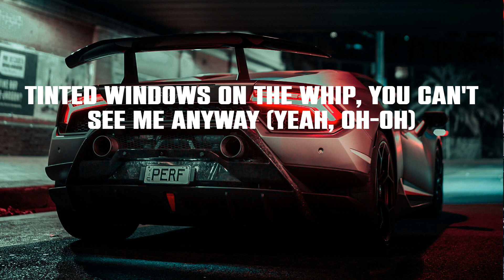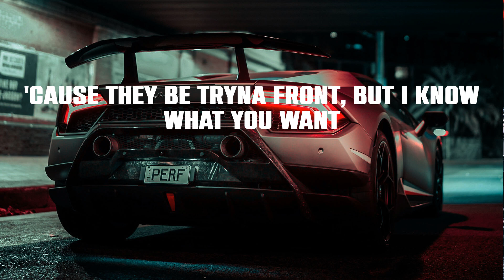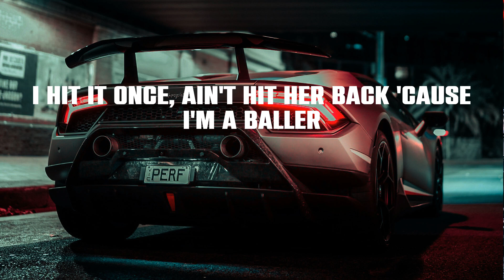24kgoldn - Prada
24kgoldn - Prada

Lyrics:
(Perfect)
Prada, that's on my shoes, that's on my shirt, that's on my collar
I hit it once, ain't hit her back 'cause I'm a baller
I told that bitch to do a trick and she said, "Ta-da"
I get a lot of guala, spend it all on
I get a lot of guala, spend it all on (yeah, yeah)
Designer (yeah), shawty said she really like designer (designer)
Bought that bitch a body, I designed her (yeah, yeah)
Ridin' Kawasaki, better slide, oh (skrrt, skrrt)
Bro just got his re-up, better cop up (cop up)
If I'm in the city, you should know (you should know)
I'm in that four-door, me and three hoes (three hoes)
Ayy, if I'm with your bitch, she in Chanel (in Chanel)
She fuck with us, now she ain't comin' home (home)
My new bitch see me everyday (my new bitch see me everyday)
Tinted windows on the whip, you can't see me anyway (yeah, oh-oh)
Make a lot of wishes, need a genie any day
And she ain't really want you, all she really want is
Flashy clothes, you know a nigga gettin' hoes
And plenty dough, won't let the game change me
Go and go, then I had to go some more
These niggas hoes, but they don't really faze me
'Cause I was eighteen, broke as a fiend, did what I had to do
Nineteen, stuck in a dream, actin' irrational
Twenty thousand on me, we caught a casual
All before the age of twenty-one though
And still ain't chasin' hoes
'Cause they ain't give a fuck way back 'fore I was up, oh no
And I ain't savin' hoes
'Cause they be tryna front, but I know what you want
She want some